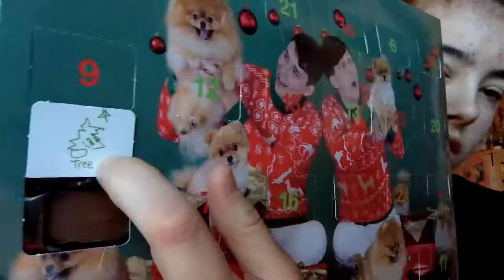Everything Wrong With BTS Mic Drop (Remix) - REACTION [Vlogmas Day 14]